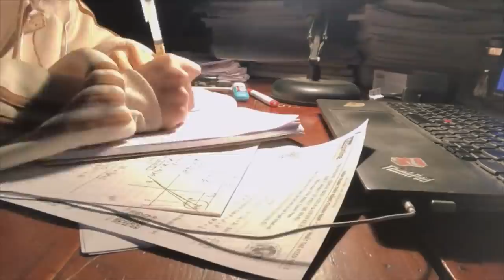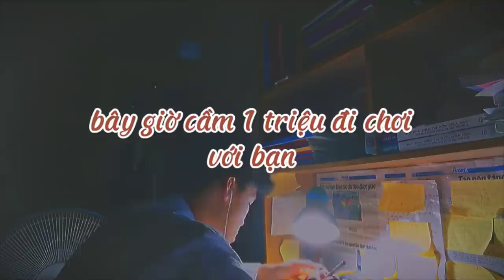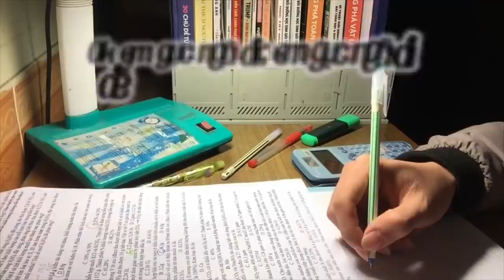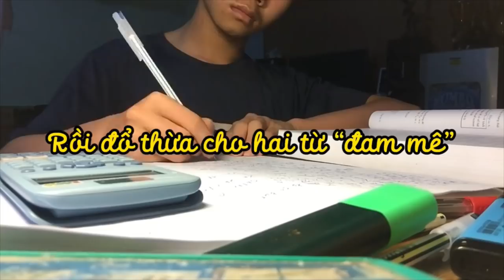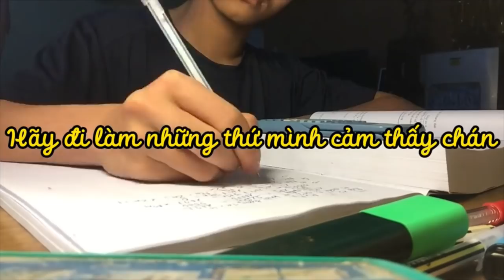[Study Account]#48 |THPTQG 2022 | Động lực học tập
Không có gì là không thể với một người luôn biết cố gắng💪